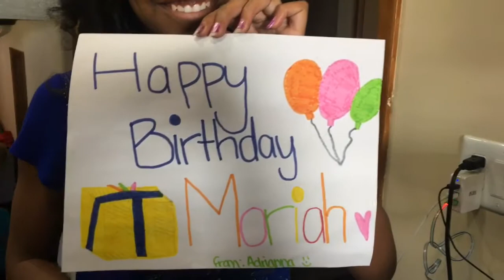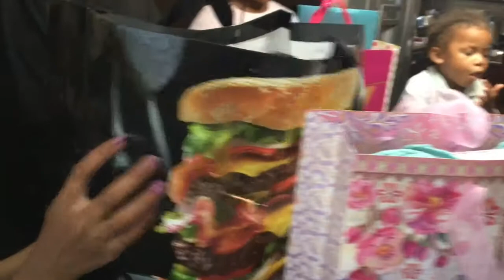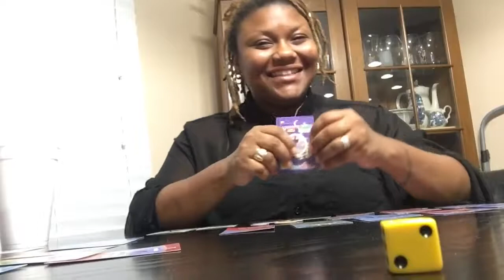Why Do You Like Me?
Why do you like me? These are some questions my nephrew asked my daughter. Why do you like me?